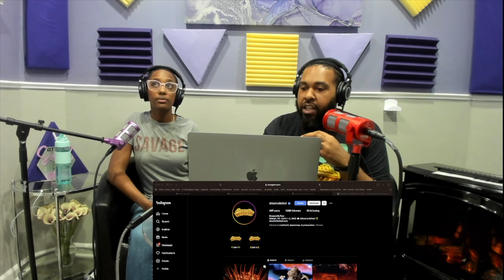REACTING TO KUAMI EUGENE FT SHATTA WALE & SAMINI - GHANA WE DEY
Welcome to Top Hill, the podcast where we bring you the latest and greatest from the worlds of business and entertainment. In each episode, we sit down with successful business owners and talented entertainers to get an inside look at their journeys to the top.

But that's not all - we also love to react to music and content from around the world, offering our unique take on the latest trends and viral sensations. Whether it's a new album drop, a must-see music video, or a viral meme, we're always on top of the latest and greatest content.

And of course, we can't forget about what's going on in the culture. From music to fashion, sports to social media, we cover it all and offer our own perspectives on the hottest topics of the day.

So if you're looking for a podcast that's equal parts informative and entertaining, look no further than Top Hill. Tune in to hear from some of the biggest names in business and entertainment, and stay up-to-date on all the latest happenings in the world around you.

The Schedule:
Live Every Monday at 9pm EST (Youtube, Facebook & Twitch)

This is our musical reaction, breakdown and commentary analysis of the song and video.